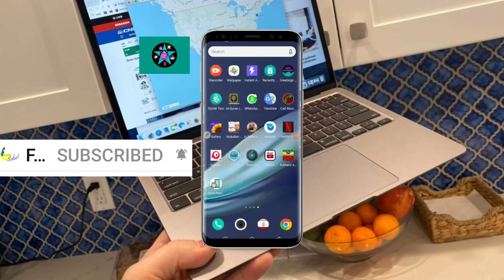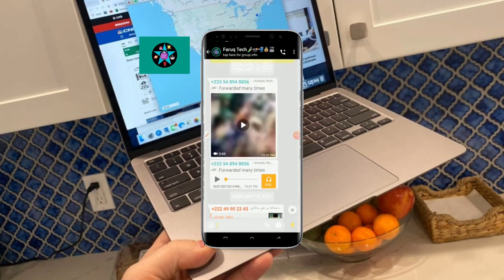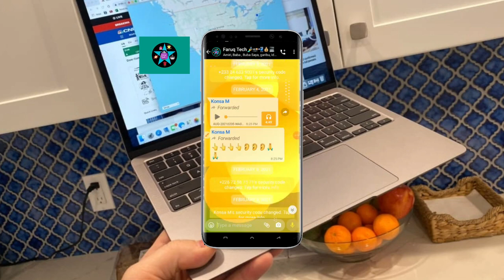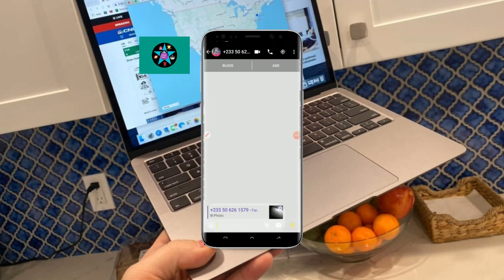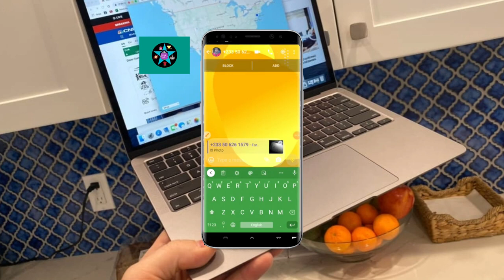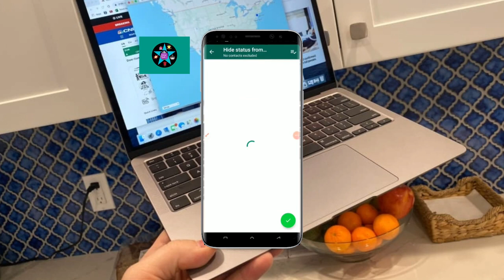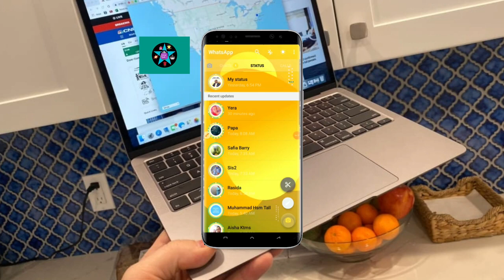Abinda kuka dade kuna jira